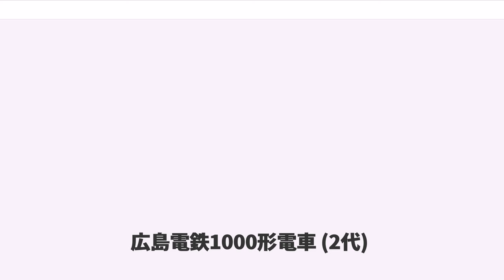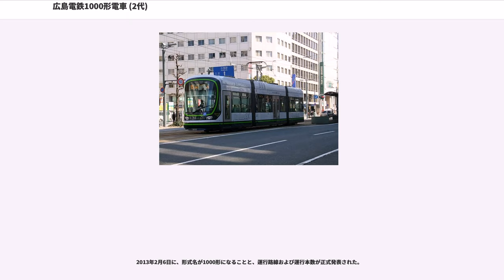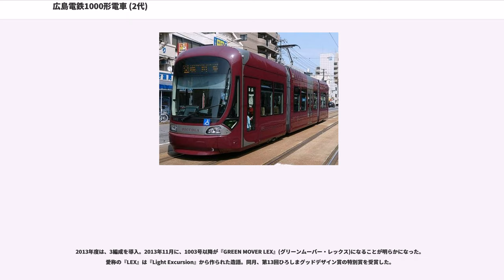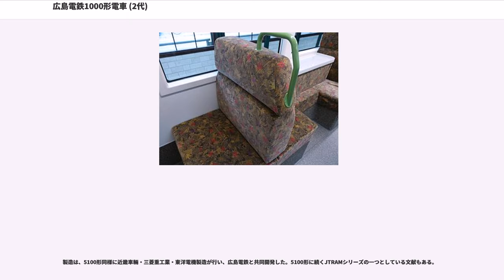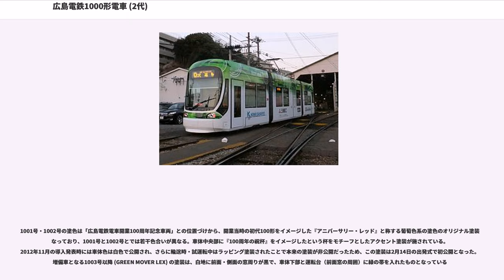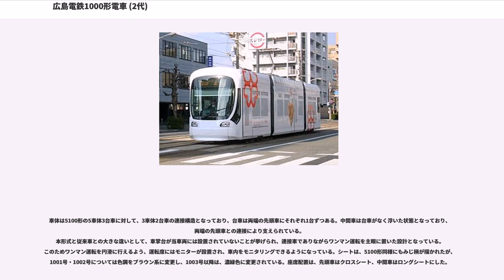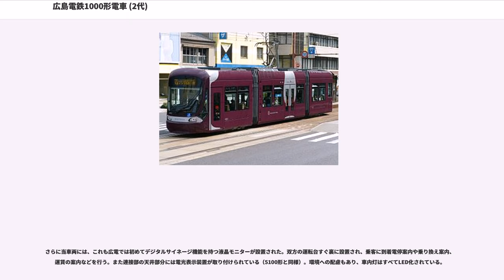広島電鉄1000形電車 (2代)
広島電鉄1000形電車（ひろしまでんてつ1000がたでんしゃ）とは、広島電鉄が2013年から運用を開始した路面電車である。

広島電鉄およびその前身会社で「1000形」を名乗る電車としては、1922年（大正11年）に導入された宮島線用高床車C形を、1939年（昭和14年）に改番して誕生した1000形に次ぐ2代目となる。

2013年2月14日に千田車庫で出発式を開催し、翌15日から7号線（横川駅 - 広電本社前間）・8号線（横川駅 - 江波間）と、9号線の白島 - 江波間直通運用で運行開始している。

2014年2月1日の2編成の増備に合わせて、5号線（広島駅 - 比治山下 - 広島港）でも運行開始。さらにその後も増備されており、2016年1月29日の1009号の投入時から3号線（広電西広島 - 広島港）での運用を開始したことにより、広電のすべての路線で超低床車両（1000形、5000形、5100形）が運行されることになった。

2012年5月11日発表の『広島電鉄サービス向上計画』において、超低床車両の増備と運行路線の拡大が発表された。2012年8月24日に広電の運賃値上げが報道されたときに、広電の車両124両のうち、48編成が製造から45年以上経過し、2027年までに40編成を超低床車両に置き換えたいとした。

2012年9月11日付け中国新聞は、これまで超低床車両を運行していなかった白島線と横川駅-江波間において、2013年1月から2月を目処に「短い編成の」超低床車両の運行を始めると報道した。そのときに発表された、導入される車両の仕様は、現行の超低床形車両である5100形をベースに、編成長を5両編成30メートルから3両編成18.6メートルに短縮し前中扉に変更。三菱重工業三原製作所・近畿車輛・東洋電機製造が製造。1編成の値段は2億7000万円で、一部広島市と国の補助金の活用も検討し、当時の計画では2027年時点で超低床車両を62編成にし、半数の編成を超低床車両にすることを目指すとしていると報道された。また、2013年2月1日付けの日刊工業新聞も、納入する新車の内、半数近くの編成を18メートル級にしたいと報道した。

2012年11月23日付け中国新聞では、白島線の運行を、これまで回送電車しか走行していなかった八丁堀交差点を通過し、本線及び江波線に乗り入れ、白島-江波間を1日3往復から4往復直通運行するため、広島県警と調整していると報道。同日開催された『電車開業100周年記念祭』で、越智秀信社長（当時）が新車両を公表した。

2012年12月18日に、編成の車番および愛称がイタリア語で「小さい」を意味する『PICCOLO』（ピッコロ、1001号）、『PICCOLA』（ピッコラ、1002号）に決まったことが明らかにされ、試運転中、1編成をアンデルセン（アンデルセングループ）とのコラボレーションラッピング塗装（アンデルセンの新商品の告知ラッピング）とすることが明らかにされた。翌日の新聞報道で、2013年1月10日ごろから試運転を開始し、2月15日から営業運転に投入されることと、2013年度にも3編成程度導入することが報道された。

1001号車は、2013年1月8日に三菱重工業三原製作所から搬入。同月下旬には1002号車も搬入された。納入後は、営業運転では使用予定がない、宮島線でも試運転が行われた。

2013年2月6日に、形式名が1000形になることと、運行路線および運行本数が正式発表された。

2013年度は、3編成を導入。2013年11月に、1003号以降が『GREEN MOVER LEX』(グリーンムーバー・レックス)になることが明らかになった。愛称の『LEX』は『Light Excursion』から作られた造語。同月、第13回ひろしまグッドデザイン賞の特別賞を受賞した。

12月より試運転を開始。2014年1月27日に、同年2月1日より1003号・1004号。2014年2月14日に、2月17日より1005号が運行開始することを発表した。2018年3月までに1014号までが導入されている。

2018年5月10日より、1000形限定でICカード利用者に限り通常は乗車専用となる中扉からも降車が可能となるICカード全扉降車サービスが開始された。

製造は、5100形同様に近畿車輛・三菱重工業・東洋電機製造が行い、広島電鉄と共同開発した。5100形に続くJTRAMシリーズの一つとしている文献もある。

5100形...